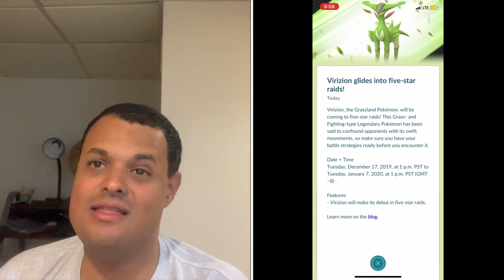Pokémon Go News Episode 130 (Virizion, Egg Event, & Buddy Adventure)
In this video I talk about the recent things to come to the game from the egg event, to Virizion as the new raid boss & lastly the launch of the buddy feature.